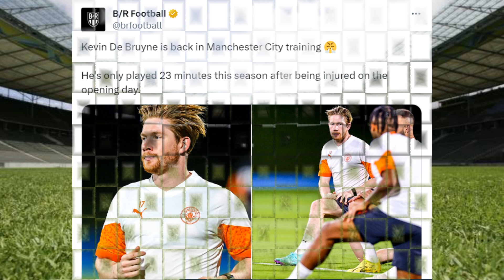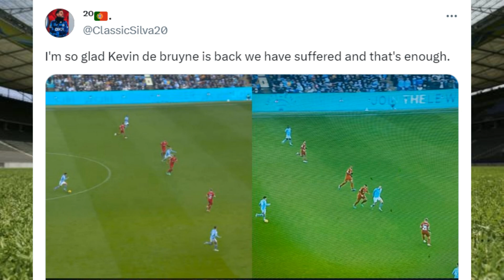MOST UNEXPECTED POPULAR REACTIONS TO PEP GUARDIOLA STATEMENT ON HAALAND & KEVIN DE BRUYNE INJURY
haaland injury, haaland kevin de bruyne injury, kevin de bruyne, manchester city injury, club world cup, Urawa Red Diamonds vs manchester city, pep guardiola, pep guardiola statement